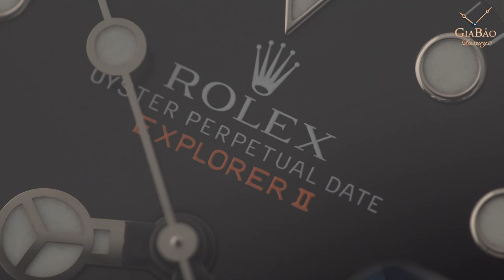Rolex Explorer và Explorer II có gì khác biệt? So sánh trên tay đồng hồ Rolex 214270 và 216570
Đặt lên bàn cân hai mẫu đồng hồ "nồi đồng cối đá" nhất của Rolex, những chiếc đồng hồ chuyên dụng dành cho những nhà thám hiểm: Rolex Explorer và Explorer II.

Hệ thống showroom:
- 69 Quang Trung, Hai Bà Trưng, Hà Nội
- 55 Đống Đa, Hải Châu, Đà Nẵng
- 164 Trần Hưng Đạo, Quận 1, TP Hồ Chí Minh